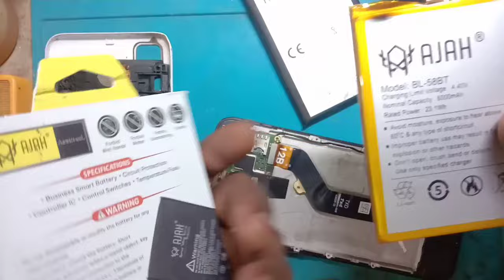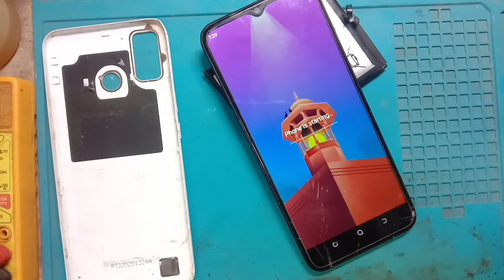tecno ke5 battery change | tecno Spark go 2020 battery problem | tecno ke5 battery price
doston aaj ki is video mein ham aap logon Ko tecno ke5 mobile ka battery replacement karke dikhane Wale Hain aur sath hi sath main aap logon ko battery ka holsale and retail price ki bhi jankari Dene Wale Hain